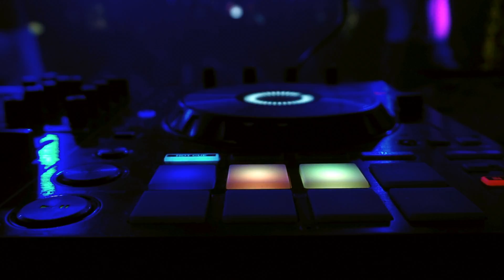Forgotten Beauty (Official Music Video)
Under the name SoUnD WaVeS, Los Angeles native Michael Martinez remixes art and imagination to rhythmically infuse his musical notes; generating passion along with menacing excitement to his luscious beats. Let him help you escape your reality!

Available on all online major streaming sites!